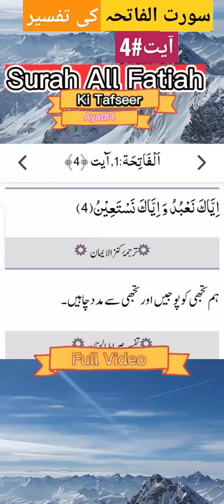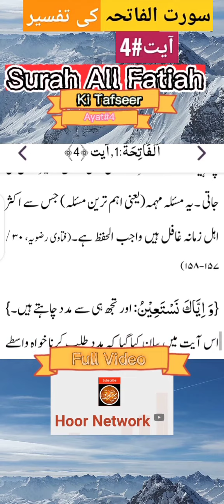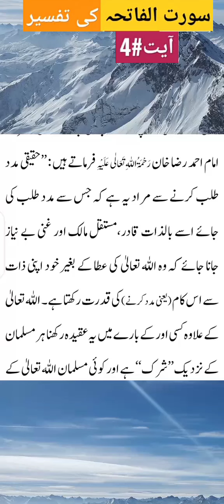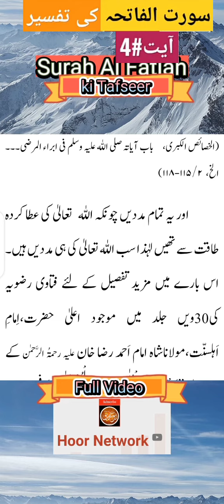Ayat 4 | Surah Fatiah | Tafseer ul Quran Ep1 | by Hoor Network | Host: M.Faseeh Ullah | 24 Jun 2022